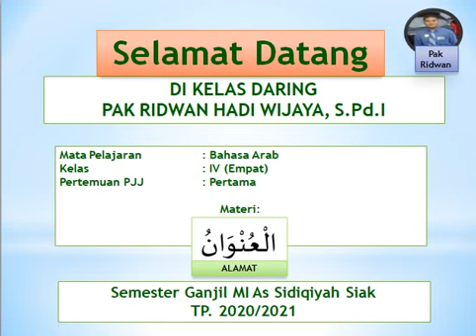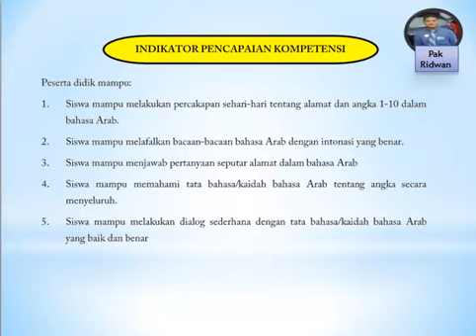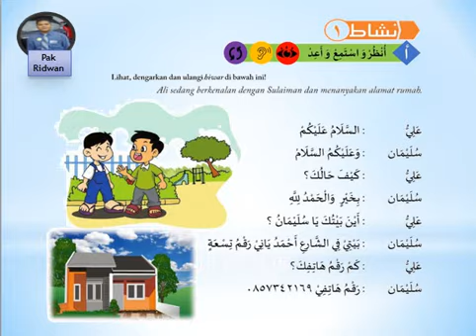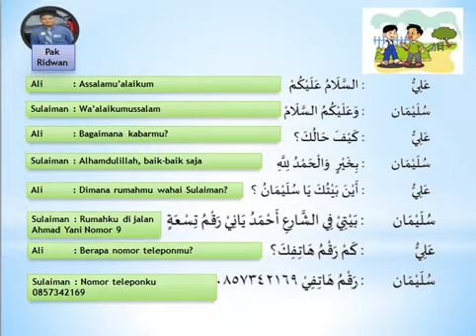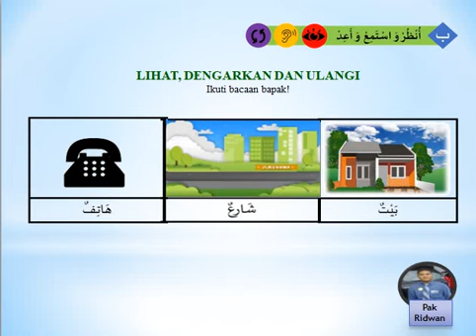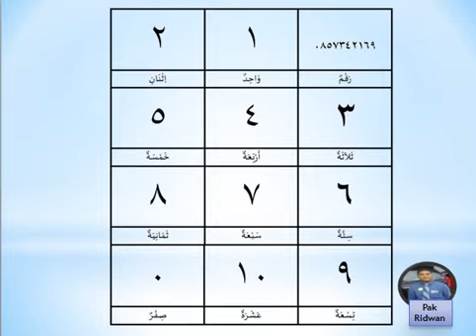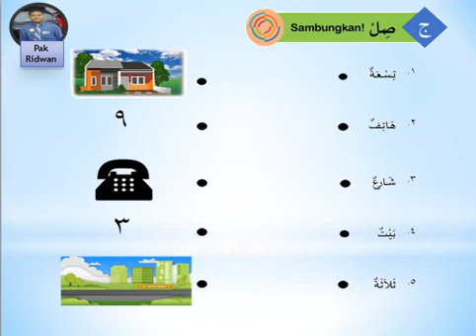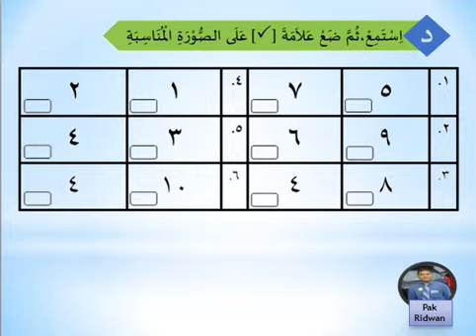MOdul 1 - Bahasa Arab Kelas 4 MI (العنوان) 1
Sebagai acuan bagi ananda dalam pembelajaran jarak jauh MI As Sidiqiyah Siak